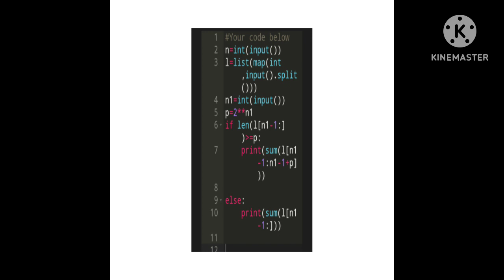skillrack daily test (DT) (25.8.23)